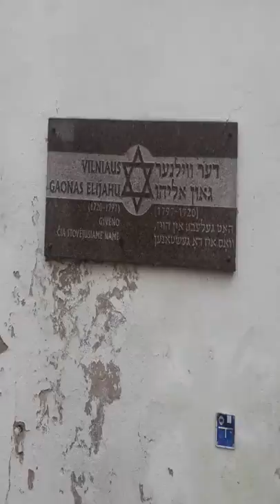Прогулка по Старому Городу Где можно выпить вкусный кофе в Вильнюсе Вильнюс 2020